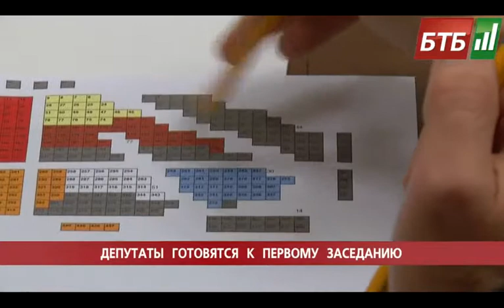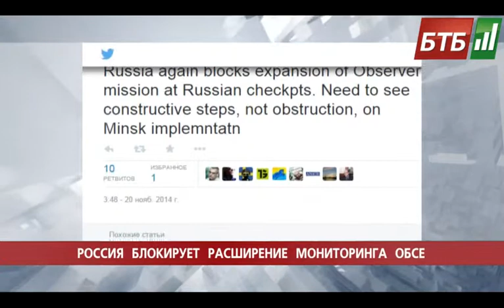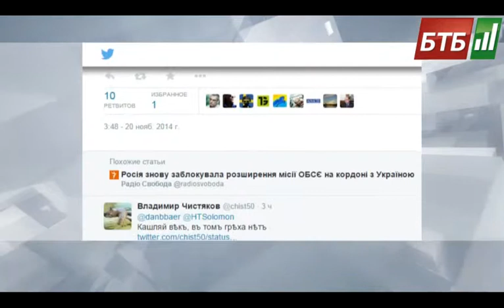Випуск 21-11-2014 o 08:00